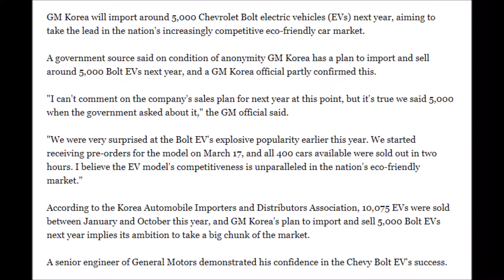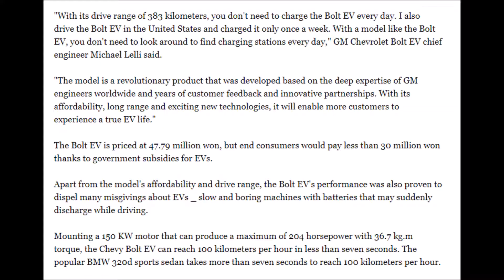GM Korea set to import 5,000 EVs in 2018